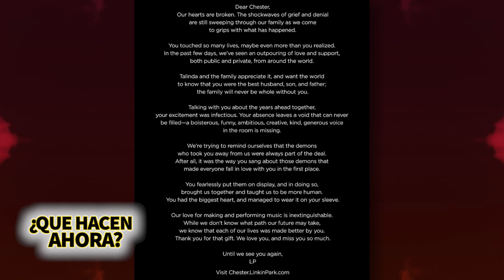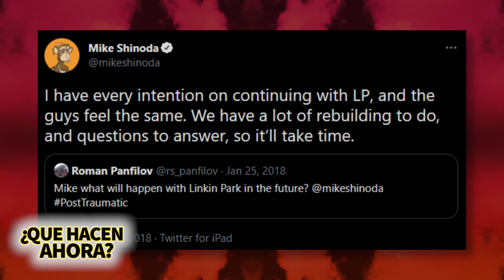Linkin Park | ¿Qué Hacen Ahora? | La triste historia detrás de la mejor banda de rock 🎸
En el transcurso de casi dos décadas, Linkin Park lanzaría 7 álbumes de estudio, 5 álbumes en vivo, 2 compilaciones, 2 álbumes, 3 bandas sonoras y 10 Eps y si juntamos todas sus ventas tenemos un total de 100 millones de unidades. Así es que si quieren saber que han estado haciendo los integrantes de Linkin Park en los últimos años están en el video indicado...